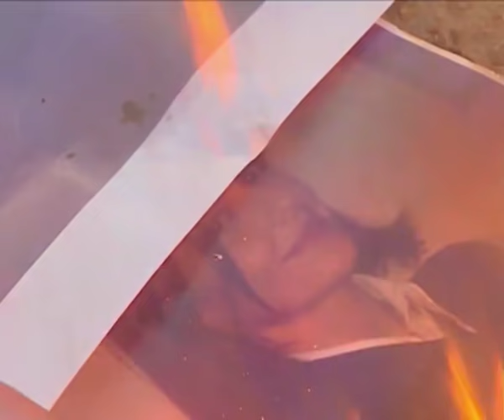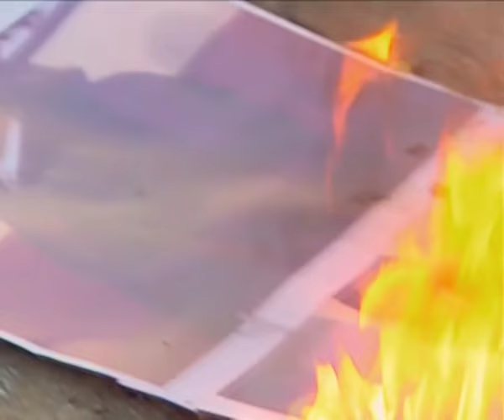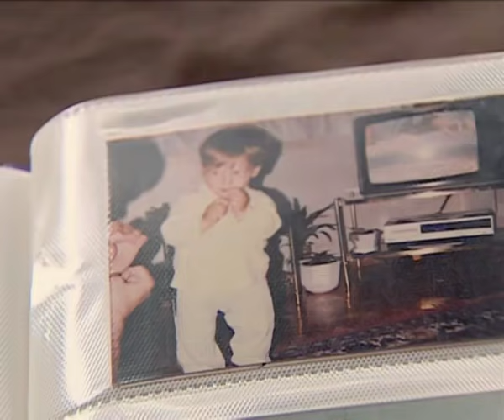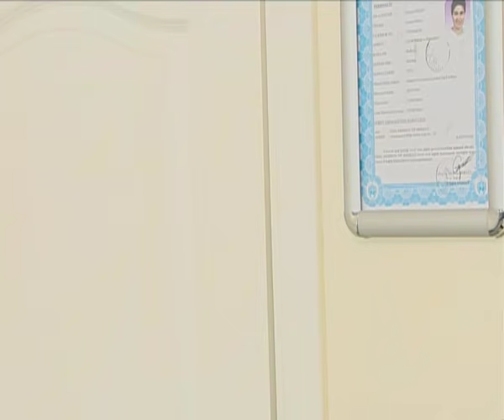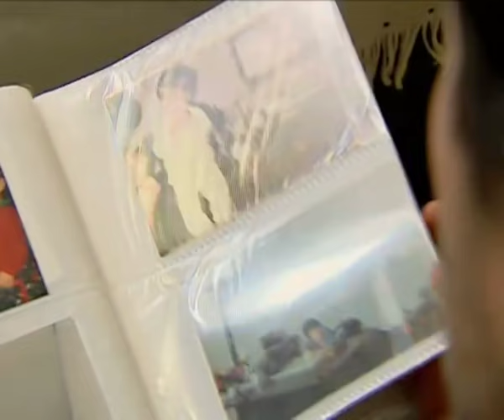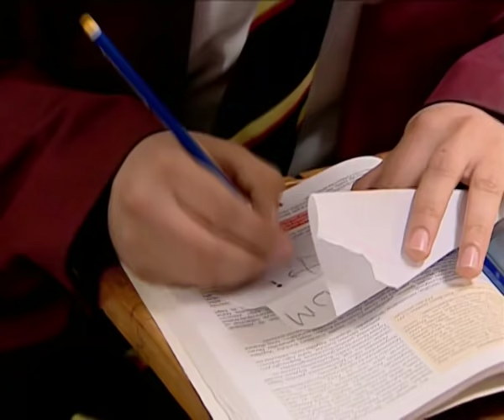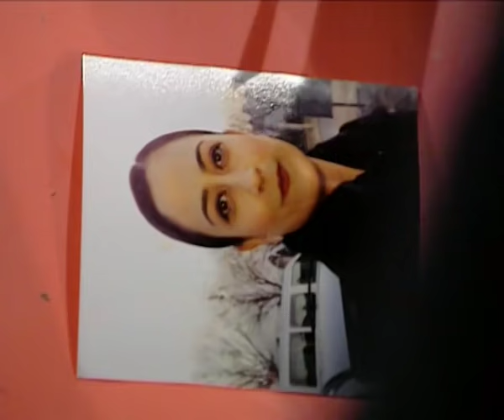Arka Sıradakiler 113.Bölüm